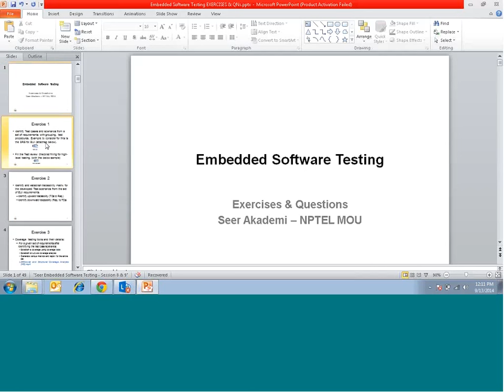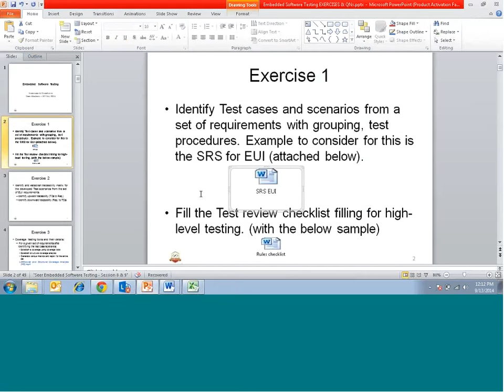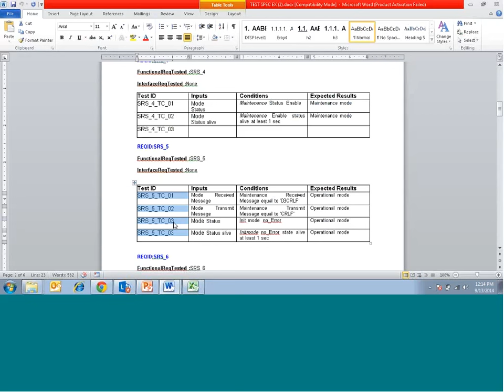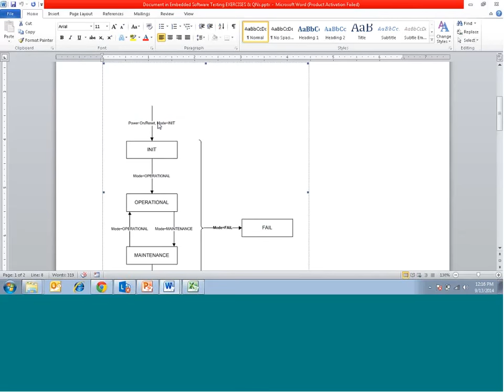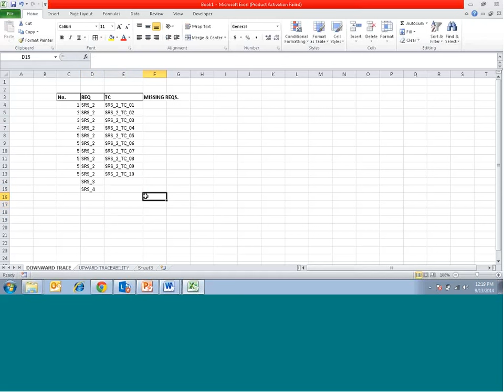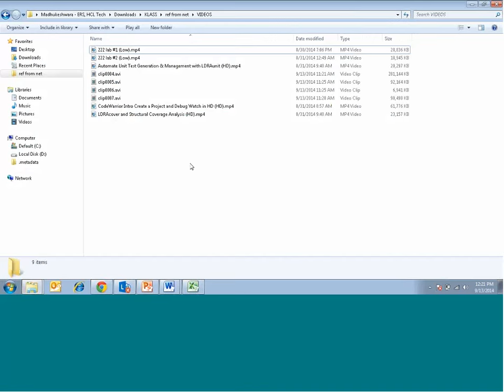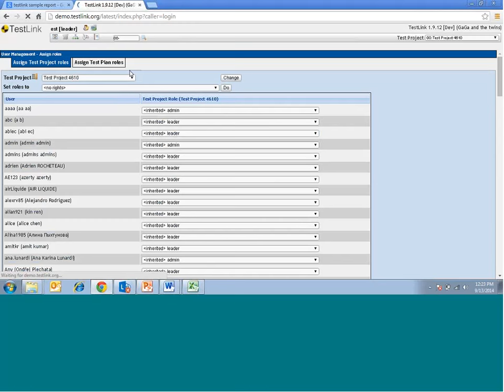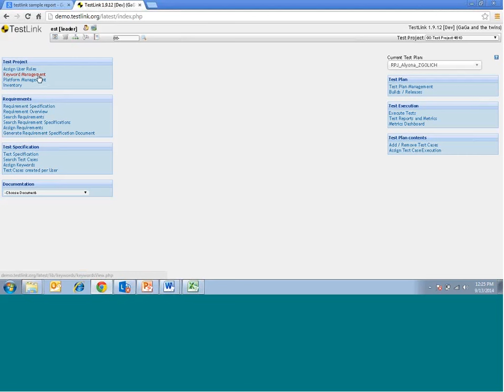Mod-05 Lec-43 Identify Test Cases